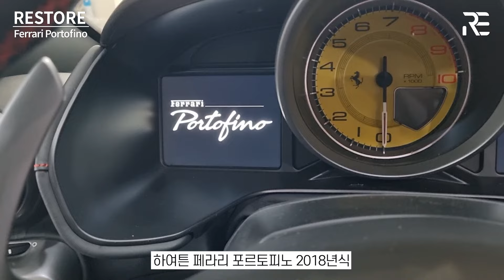페라리 포르토피노 중고 인수 후 복원해서 신차처럼 타기_Supercar Ferrari Portofino restoration